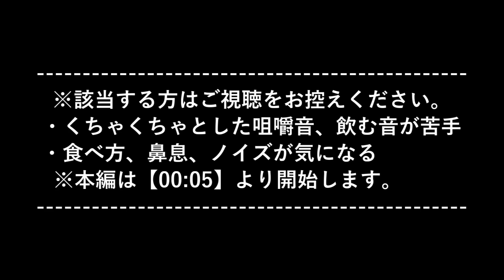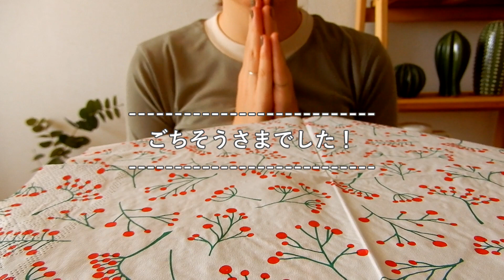【咀嚼音】ばいこう堂の和三盆を食べる【Eating Sounds】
梅雨時期に食べたいな～と春先に買ったお菓子、梅雨明け前に…！と思い、優先度を上げて撮りました。笑

茶道の知識は全くないので、抹茶を飲む順番や抹茶椀の持ち方等、自由ですみません。

梅雨ってあんまり得意じゃないけど(湿気)、こうして梅雨の風物詩？モチーフ？を並べてみると、梅雨もいいもんだなあと思いました。

梅雨時期のたまの晴れ間がとっても待ち遠しく感じますよね。
このお菓子も虹が出ていることから
そんな状況を表したのかなあ。

とりあえず実家からレインブーツ持ってこなきゃ。
何より嫌なのが足が濡れること。
シューズカバーも気になるところ。

食べたもの：
ばいこう堂 初夏の虹

服：dholic
ネイル：ネイルホリック GR703(グリーン)